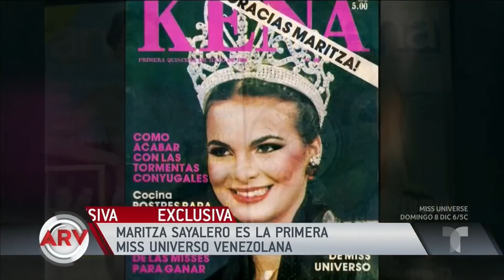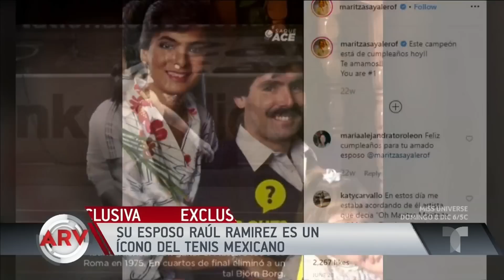Martiza Sayalero: la primera Miss Universo venezolana | Al Rojo Vivo | Telemundo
La primera Miss Universo venezolana, Maritza Sayalero, nos cuenta sobre ese histórico momento. No se pierdan a Miss Universo 2019 el 8 de diciembre.